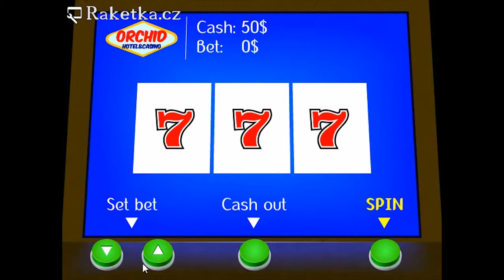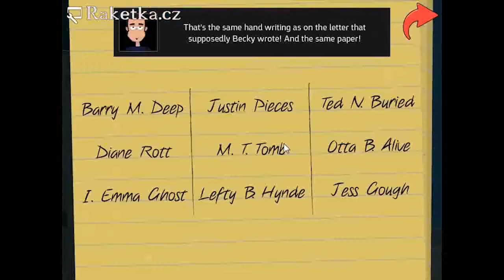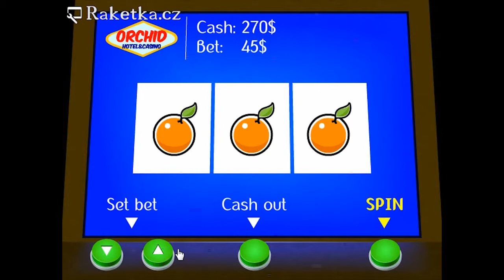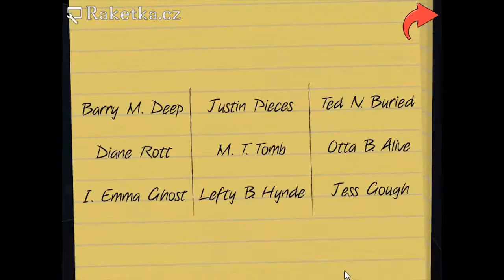The Proposal - Návod - Walkthrough